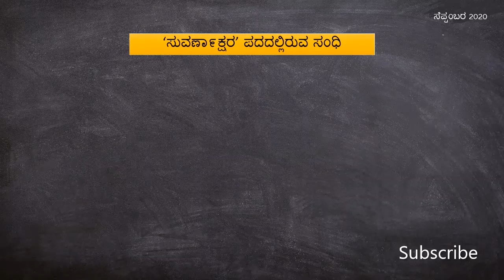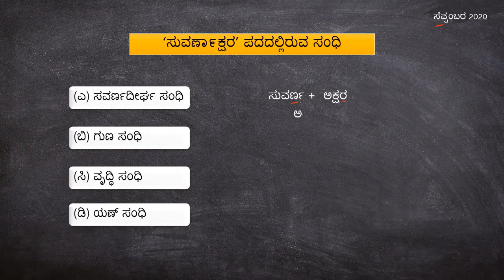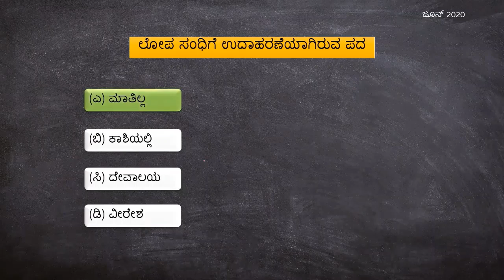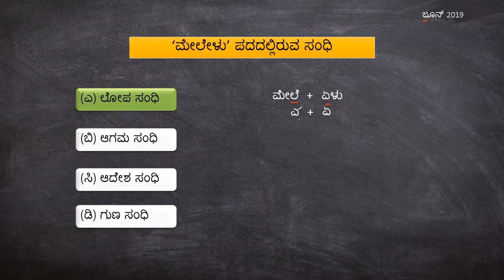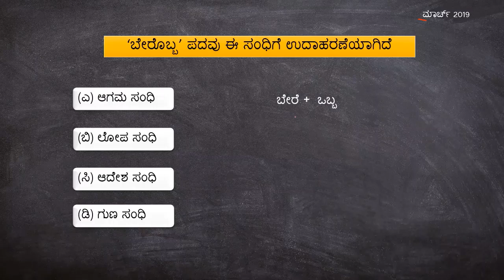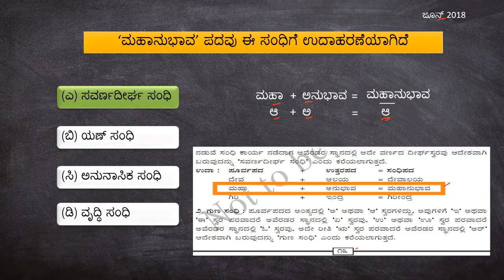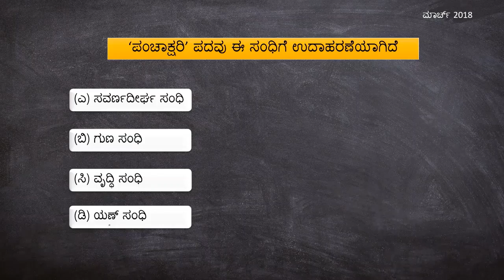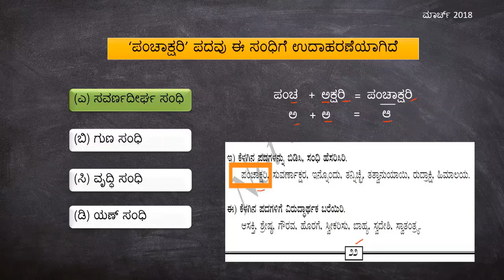Sandhigalu | ಸಂಧಿಗಳು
Sandhigalu | ಸಂಧಿಗಳು | Class 10 | Kannada Grammer | Previous Year Questions | Fda Sda and other competitive Exams

Sandhigalu asked from Previous Year Question papers
Each question is explained
And also Page Number of Each sandhi was asked in class 10 Kannada language textbook.

ಸಂಧಿಗಳು
Kannada grammar
Kannada sandhigalu